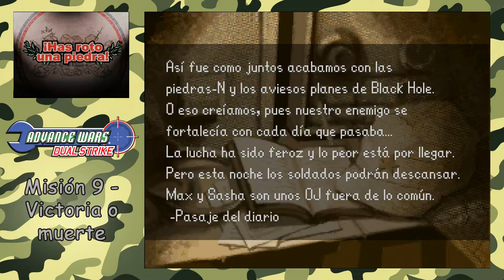Advance Wars Dual Strike Campaña Mayor - Misión 9 - Victoria o muerte